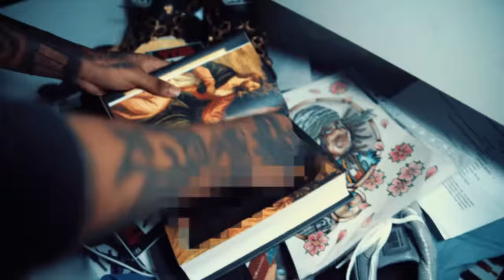ZillaKami x SosMula - DAWG (Official Video)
DAWG - (Official Video) by City Morgue (ZillaKami x SosMula)

Credits:
Directed by: @righteousp
Shot by: @wayting2die
Edited by: @illview